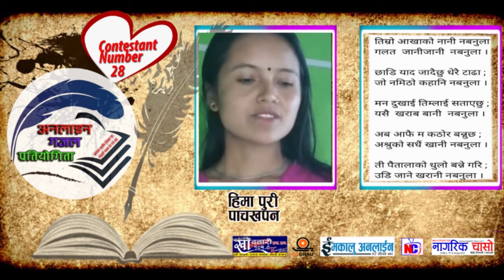28 hima | Online Gazal Competition 2077 | Khandbari F.M. Sankhuwasabha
संखुवासभाको पहिलो रेडियो सामुदायिक रेडियो खाँदबारी एफ.एम. १०५.८ मेगाहर्जको आयोजनामा भएको "खुल्ला अनलाइन गजल प्रतियोगीता २०७७"

१. सामाजिका संजालको मुल्याङ गर्दा हेराई र शेयरको आधारमा गरिने छ ।
२. हाम्रो युट्युब च्यालन सब्स्क्राईब र फेसबुक पेज अनिवार्य लाइक गर्नुपर्नेछ ।
३. मुल्याङकन गर्दा ७०% निर्णायकबाट ३० % फेशबुक र युट्युबको भियुजकोबाट गरिने छ ।
अपलोड भएको समय हेरेर सबैको मुल्याङकन गरिने छ ।(इन्टरनेटमा समस्या आएकोले अपलोड गर्दा ढिलो छिटो भएको कारणले सुरुवाती र अन्त्यको समय मिलाईइने छ )
४. नतिजाको असोज ६ गते मंगलवार राती ९ बजे फेशबुक र युट्युब बाट लाईभ गरिने छ ।
साथै हाम्रो फेशबुक पेजलाई पनि लाईक गरिदिनुहुन बिनम्र अनुरोध गर्दछौ ।
कार्यक्रम संयोजकः सुरेन शाक्य ९८४२१०७६२७
विशेष सहयोगिहरु :
टंकराज परियार भोजपुर हाल मलेसिया
छवि गिरि पाँचथर हाल साउदी
सहयोगीहरुः
युनिक प्रेस खाँदबारी
भण्डारी फार्मेसी, खाँदबारी
राजन फेन्सी फसल, खाँदबारी
नागरिक सप, खाँदबारी
फेन्सी प्लस्, खाँदबारी
टेक्नोलोजी सर्भिस सेन्टर, खाँदबारी
सहभागी हुनुहोस...पुरस्कार जित्नुहोस...
Media Partner:
NagarikChaso.com
Emakaluonline.com
Organized by:
Khandbari FM 105.8 MHz, Sankhuwasabha
खोजी, निगरानी र खबरदारीसहित हामी सत्य, तथ्य र निश्पक्ष खबर सम्प्रेशणका लागि हामी पुर्वी पहाडी जिल्ला संखुवासभाबाट  प्रयास गरेका छौं । हामीले तपाईको चासोका विषयहरुलाई उठान गर्दैछौं, पुर्वी पहाडदेखि तपाईंको चासोलाई उजागर गर्न प्रतिवद्ध छौं । आउनुहोस संगै हातेमालो गरौं । हाम्रो च्यानल सब्स्क्राईब गर्नुहोला ।